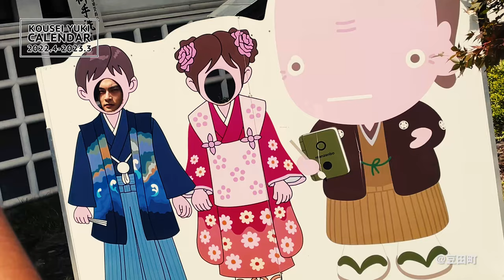結木滉星‖カレンダー2022.4-2023.3 メイキング映像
2022年3月12日（土）
“結木滉星カレンダー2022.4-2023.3” 発売決定！

‹商品情報›
タイトル：結木滉星カレンダー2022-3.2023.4
発売日：2022年3月12日（土）
サイズ：A5横 リング式卓上タイプ
ページ：60ページ（30枚、両面印刷）
発　行：SDP

‹特典›
ポストカード（4種）
STARDUST SHOPPERS／Amazon
楽天ブックス／HMV&BOOKS online・店舗・Loppi

‹販売情報›
作品情報ページ：

出生地であり幼少期を過ごした思い出の地・大分県日田市で全ての撮影が行われた。
いずれのカットもどこか懐かしさやノスタルジックでレトロな雰囲気を感じさせる様々なシチュエーションで撮影されており、思い出の地で撮影したからこそ引き出せたリラックスした表情、さらには大人の色気を感じさせる表情など、ここでしか見ることのできない写真がたくさん撮り収められている。
今後の活躍にますます期待のかかる実力派俳優の27歳等身大の「今」の姿が窺える内容は、ファンのみならず必見！

本作カレンダーの詳細や今後の最新情報については、
にてチェック！